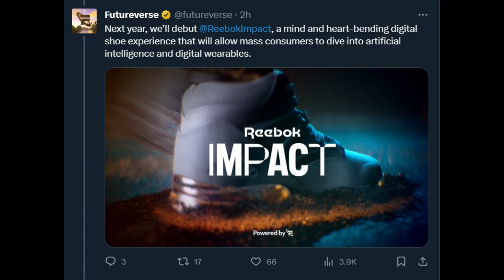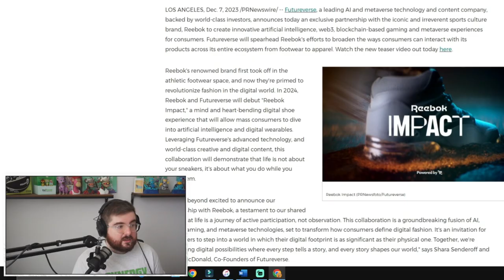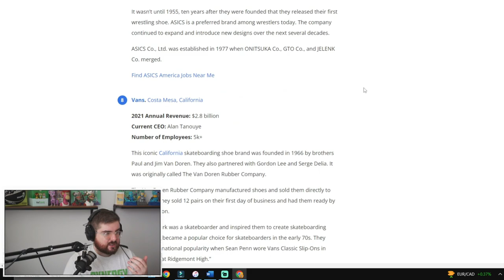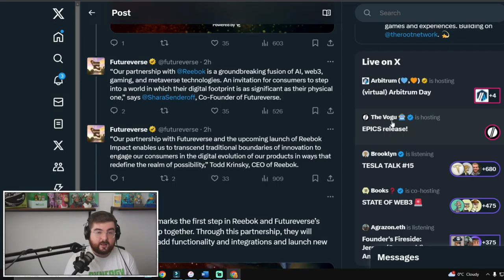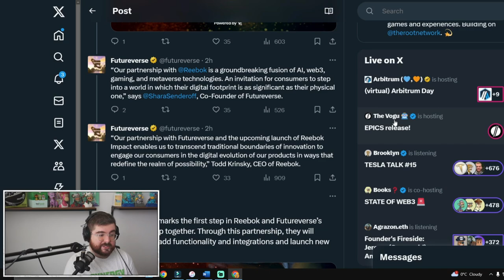Reebok Impact: The AI Shoe | Futureverse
Futureverse and Reebok are teaming up!

Dive into the details of this revolutionary partnership in our latest video.

About the Collaboration: Discover the groundbreaking alliance between Futureverse, a leader in AI and metaverse technology, and Reebok, the iconic sports culture brand. This partnership aims to revolutionize the digital fashion world with Reebok Impact, a unique digital shoe experience. Get ready for an innovative blend of artificial intelligence, web3, blockchain-based gaming, and metaverse experiences.

Reebok Impact: A sneak peek into "Reebok Impact", where fashion meets technology. This mind and heart-bending digital shoe experience will redefine what it means to wear sneakers in the digital age.

A Long-Term Journey: Explore the future prospects of this dynamic partnership and what it means for the evolution of digital products.

Stay Updated: Follow @reebokimpact on social media for the latest updates and exclusive insights into the Reebok and Futureverse collaboration.

About Futureverse: Learn more about Futureverse's role in revolutionizing AI and metaverse technologies, and their vast cultural footprint in the metaverse space.

About Reebok: Rediscover the rich heritage of Reebok, an iconic brand at the forefront of sports, lifestyle, and fitness innovation.

🤝 Announcement of Futureverse and Reebok Partnership:

Futureverse and Reebok have announced an exclusive collaboration to create innovative experiences using artificial intelligence, web 3, blockchain-based gaming, and metaverse technology.
The partnership aims to broaden the ways consumers interact with Reebok's products, from footwear to apparel.
👟 Reebok Impact: A Digital Shoe Experience:

Reebok Impact, the result of this collaboration, is described as a "mind and heart bending digital shoe experience."
It is designed to allow mass consumers to dive into artificial intelligence and digital wearables.
🔍 Focus on AI and Digital Integration:

The exact role of artificial intelligence in this collaboration is not yet clear, but the trailer suggests an intriguing integration.
The partnership indicates a move towards blending the physical and digital experiences of consumers.
💰 Financial Implications and Market Share:

The video mentions Reebok's substantial revenue and market share in the shoe industry.
Reebok is ranked among the top 10 largest shoe brands in the U.S., with significant annual revenue.
Discussion about how other shoe brands may miss out on market share by not entering web 3.
🌐 Reebok's Partnerships and Influence:

Reebok has partnerships with notable athletes and public figures, increasing its influence in various sports and entertainment sectors.
🚀 Quotes and Vision for the Future:

Quotes from Sha Senderov and Todd Krinsky of Reebok highlight the groundbreaking nature of this collaboration.
The partnership is seen as a step into a world where digital presence is as significant as physical presence.
It aims to redefine the realm of possibilities in consumer engagement and product innovation.
In summary, the video covers the groundbreaking partnership between Futureverse and Reebok, focusing on the integration of AI, web 3, and metaverse technologies in consumer products. The collaboration is seen as a significant step towards blending the digital and physical realms, potentially reshaping the consumer experience in the sports and fashion industries.